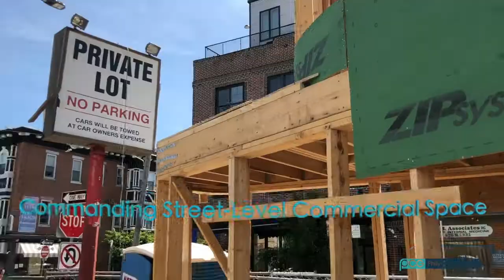715 E Passyunk Ave - Neighborhood & Site Tour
The Passyunk Ave Project.
Coming early 2021.